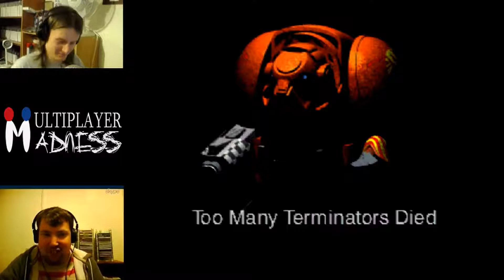MULTIPLAYER MADNESS | Space Hulk VOTBA with ObiDanman - #2 - 1 YEAR OF MADNESS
To celebrate a year of multiplayer shenanigans, Dan and I revisited the one that we began: the temperamental but awesome Space Hulk: Vengeance of the Blood Angels.